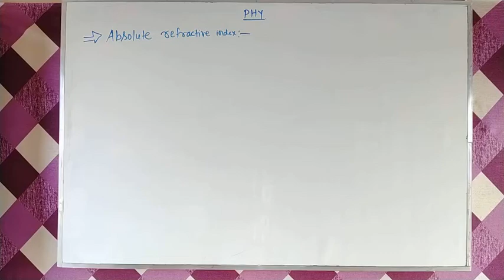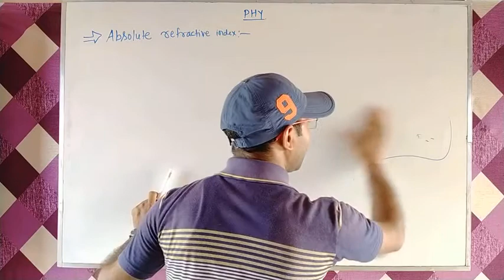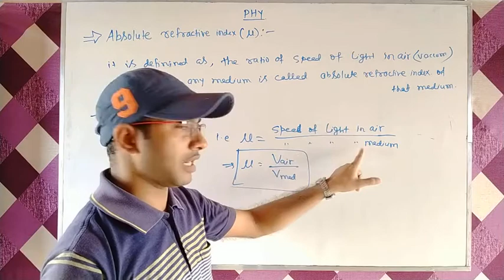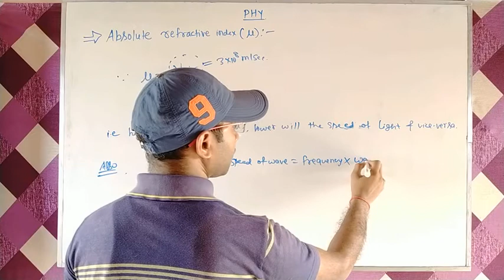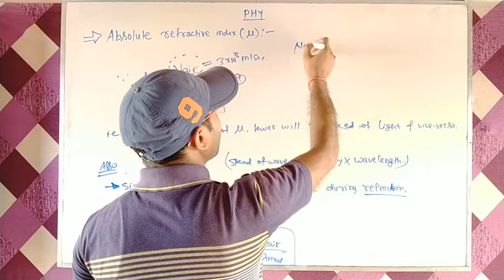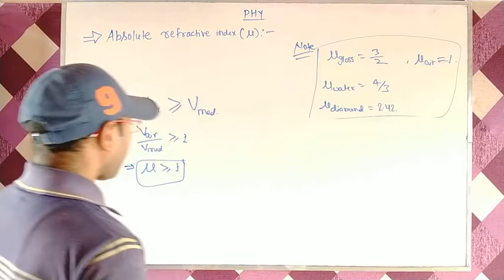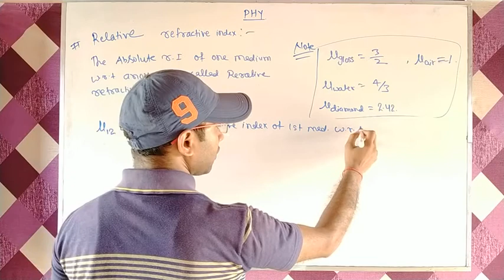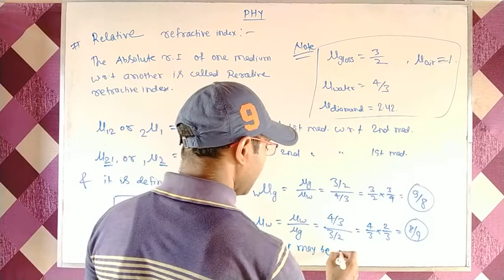Absolute Refractive index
A superior institute for XI,XII,NEET,JEE MAINS and Advance
Main branch - MIT exchange gate bairiya muzaffarpur Bihar.